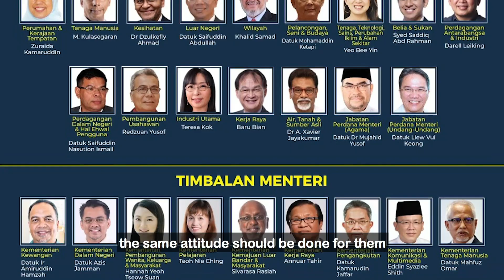Is Syed Saddiq Too Young to Be the Youth Minister?